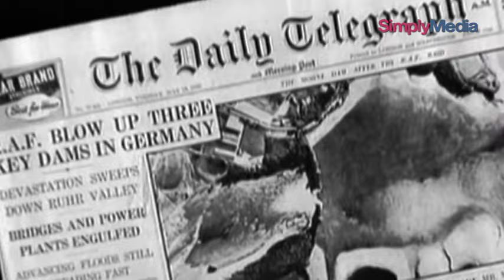Dam Busters Trailer 240311